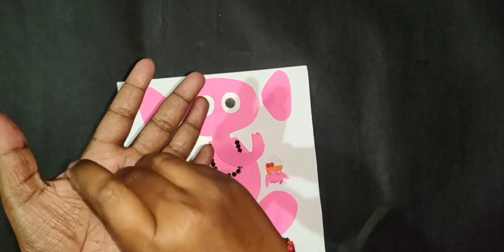!!DIY Ganapati Frame!! (Suchi Creative Craft)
Hi this is suchi
My favourite lord Ganesha festival is going to come soon thought to do a frame do share your views
Suchi Creative Craft is all about learning 😍